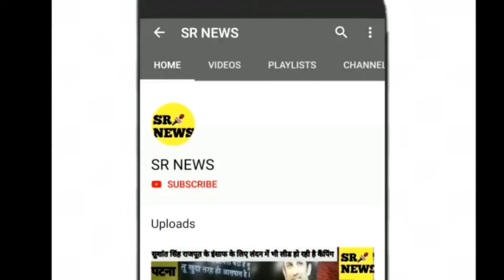पटना महानगर को मजबूत कर रहे हैं राजद कार्यकर्ता: पवन सिंह पटना महानगर उपाध्यक्ष राजद